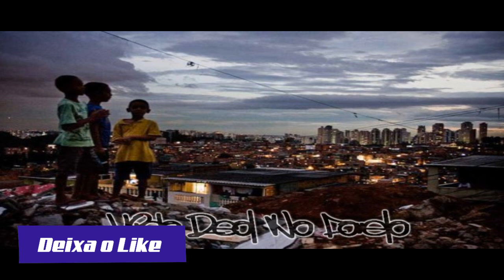(Vida Real Na Favela). Mc WR, feat Anderson Santos, thalles pa, Mano Defo